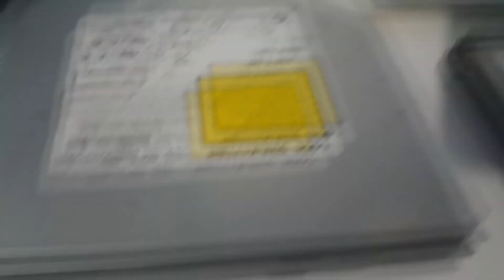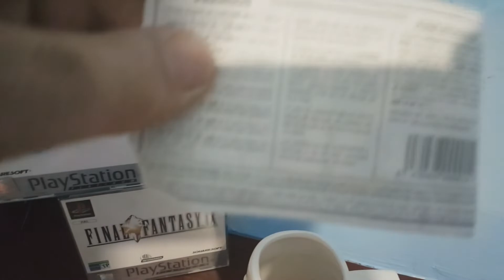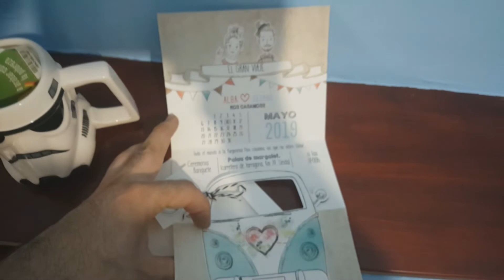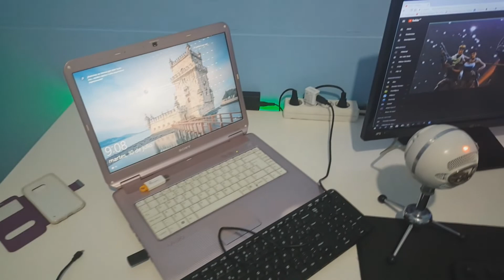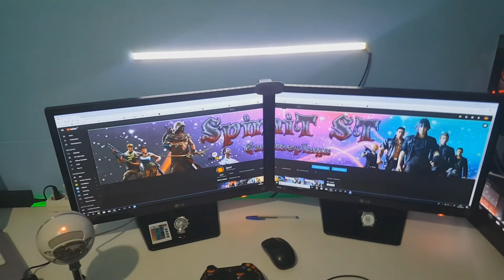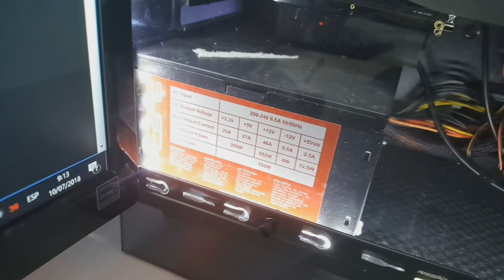Especial 300 SUBS!!!! Modding en mi pc y muestro mi setup actual!!!!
gracias a todos por hacer posible este video especial 300 suscriptores, espero poder crecer mas.
En este video haremos una modificacion a mi pc, poniendo la grafica en vertical, y os mostrare como tengo actualmente mi setup!

CANALES AMIGOS!!!